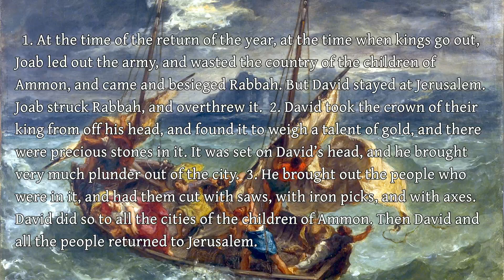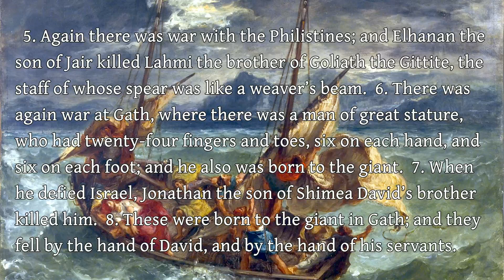The First Book of Chronicles - 20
The First Book of Chronicles - Chapter 20

Art: "Christ on the Sea of Galilee" Eugène Delacroix (public domain)